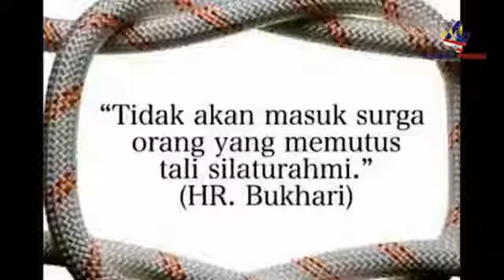Jangan Salah Pangkah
Nua